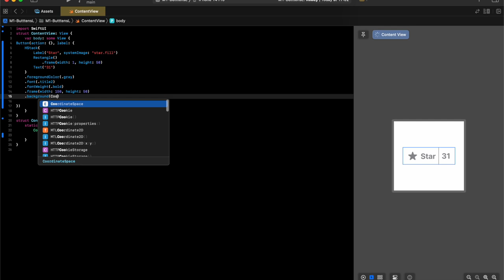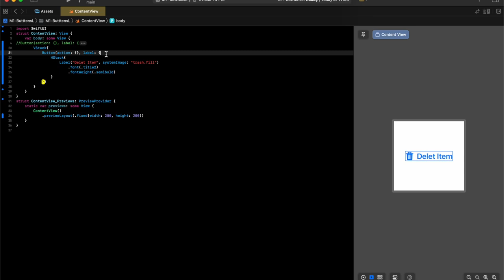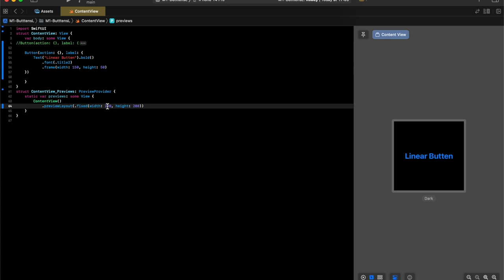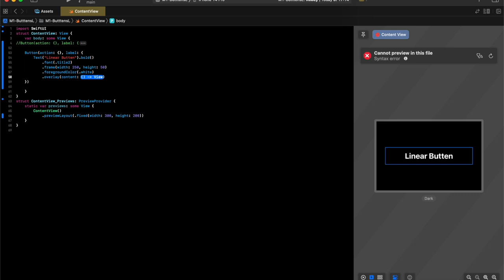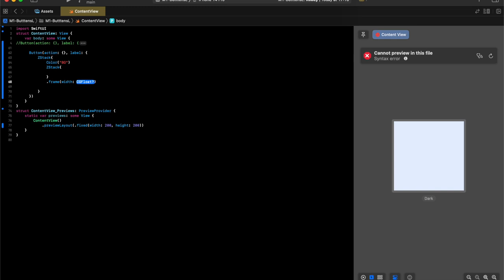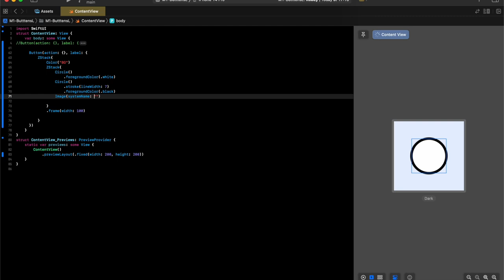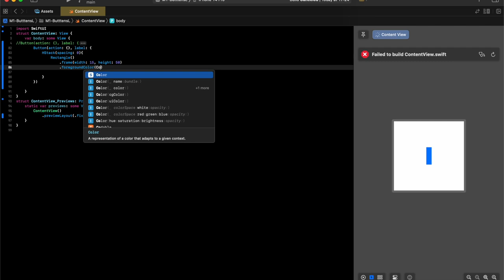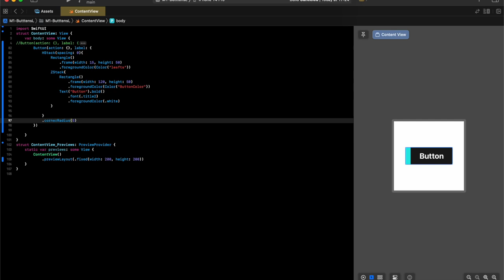Customizing the Look and Feel of SwiftUI Buttons: A Comprehensive Guide for beginners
In this video, we'll explore the world of SwiftUI buttons and learn how to create custom styles that will make your app stand out. We'll cover a variety of topics, including how to change the background color, add a border, and customize the font. We'll also show you how to create interactive buttons that respond to user input. Whether you're a beginner or an experienced developer, this video will provide you with the knowledge and skills you need to design buttons that are both functional and visually appealing. So, join us and let's dive into the world of SwiftUI buttons and learn how to create stunning designs that will make your app shine.